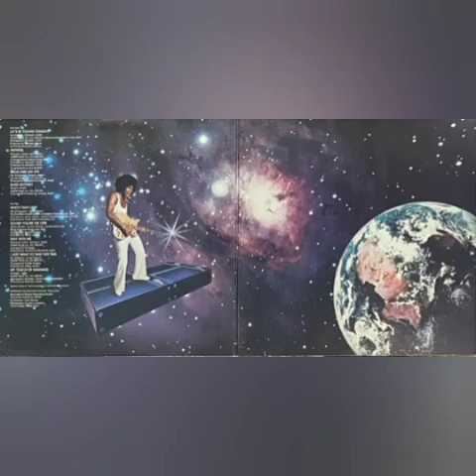Jermaine Jackson - My Touch Of Madness